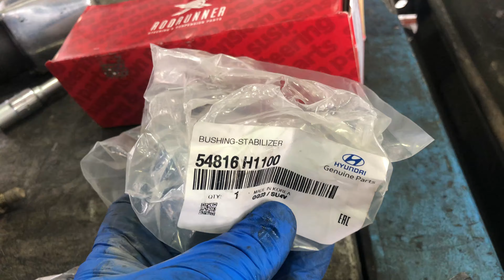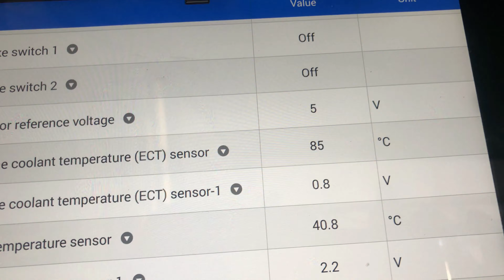Hyundai Terracan TO после покупки Service ‏טיפול ‏גדול ‏+‏תוספות